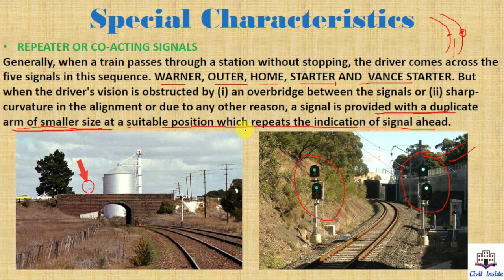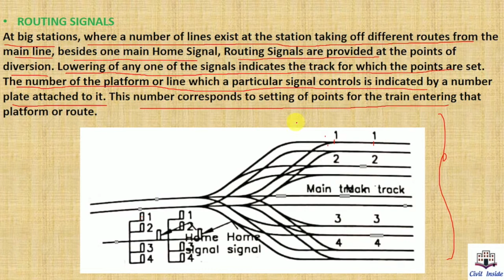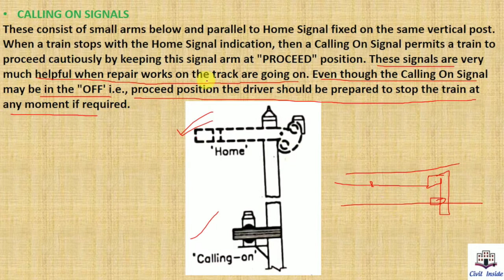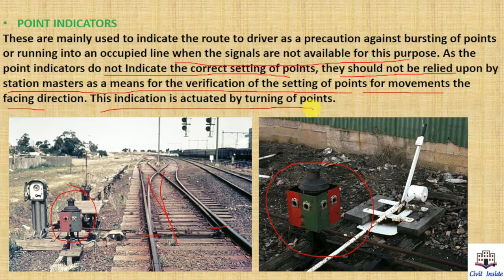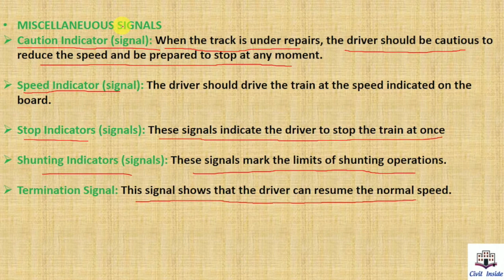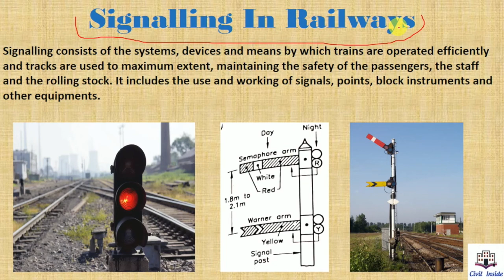Signalling In Railways | Special Characteristics | Part-4 | Hindi | Railway Engineering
Study Part-4 of Signalling in Railways where Special Type of Characteristics is Explained of Signalling in Railways.